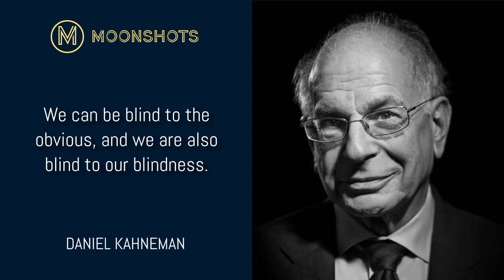Daniel Kahneman: Thinking, Fast and Slow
With a Nobel prize for economics, when Daniel Kahneman does something, it’s worth paying attention to. In his book Thinking Fast And Slow he reveals how our minds are tripped up by error and prejudice (even when we think we are being logical), and gives us practical techniques for slower, smarter thinking. It will enable you to make better decisions at work, at home, and in everything you do.

It shows you where you can and can’t trust your gut feeling and how to act more mindfully and make better decisions.